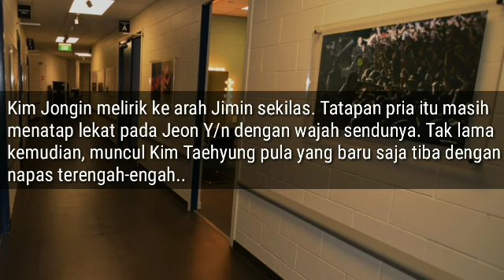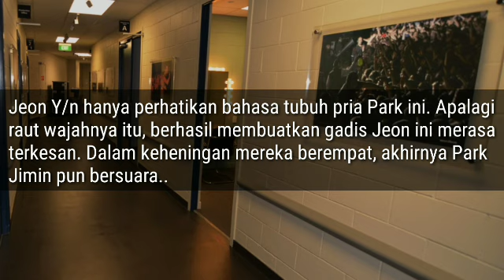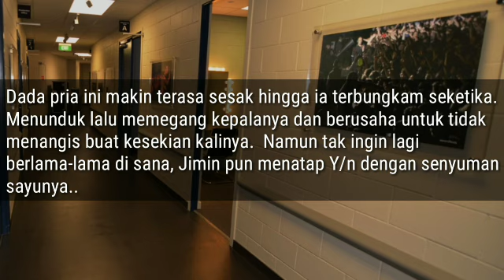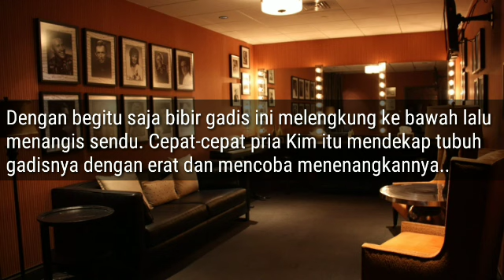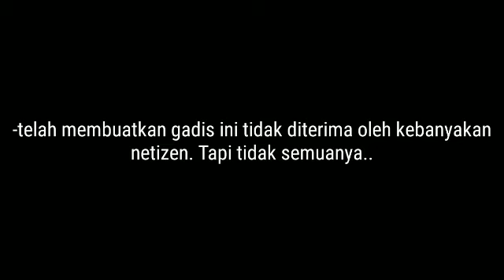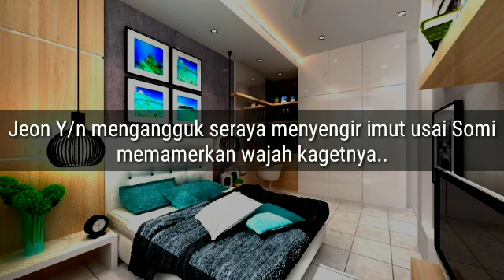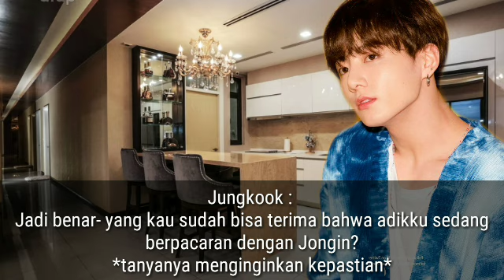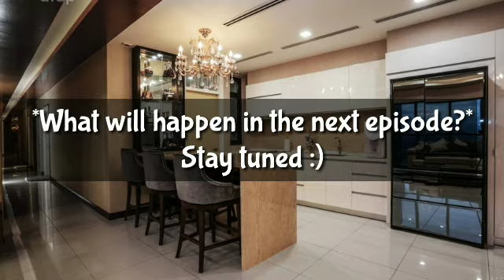FF BTS Park Jimin •UNFAITHFUL• Eps 20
Happy reading guys 🤗